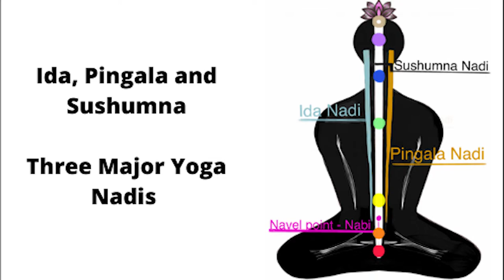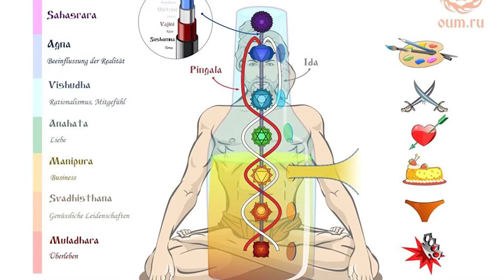Surya Bhedana Pranayama - Eugen Minz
Pranayama (Sanskrit, m., प्राणायाम, prāṇāyāma) ist das vierte Glied des Raja Yoga (bzw. Ashtanga Yoga oder Kriya Yoga) nach den Yoga-Sutras von Patanjali und bezeichnet die Zusammenführung von Körper und Geist durch Atemübungen. Die weiteren sieben Glieder des Raja Yoga sind Yama, Niyama, Asana, Pratyahara, Dharana, Dhyana und Samadhi.
„Prana“ ist eine Bezeichnung für die Lebensenergie (vergleiche auch Qi); „Ayama“ kann mit „kontrollieren“ oder auch mit „erweitern“ übersetzt werden. Der Begriff „Pranayama“ bezeichnet also die bewusste Regulierung und Vertiefung der Atmung durch Achtsamkeit und beständiges Üben. Da die Atmung Träger der Lebensenergie ist, kann man Prana auch mit „Atem“ übersetzen – im ursprünglichen Gebrauch hat der Begriff jedoch ein größeres Bedeutungsspektrum. Eine fortdauernde Konzentration auf die Vorgänge der Atmung und bewusst ausgeführte Atemtechniken können die Prozesse des Bewusstseins beeinflussen. Ähnliche Effekte werden auch bei zahlreichen Meditations- und Entspannungstechniken beobachtet.

Effekte

Werden die verschiedenen Übungen des Pranayama regelmäßig praktiziert, wird das Atemvolumen vergrößert und der Atem immer länger und feiner (Sanskrit: „dirgha“ und „sukshma“ (Yoga Sutras, Kap. II, Sutra 50)). Bisweilen kommt es zu natürlichen (mühelosen) Atemverhaltungen (Sanskrit: „Kevala Kumbhaka“). Aus physikalischer Sicht kommt es bei so einer feinen, sehr langsamen Atmung zu einer nahezu turbulenzfreien, laminaren Luftströmung in den Atemwegen und Bronchien, was die biochemischen Gasaustauschprozesse der Lunge optimiert. Verschiedene medizinische Studien zeigten: die regelmäßige, langsame Pranayama-Atmung führt zu positiv bewerteten Effekten, wie z. B. verringertem Sauerstoffbedarf, niedrigerem Puls und Blutdruck, sowie Auswirkungen auf den Hautleitwert, gesteigerten Amplituden von Theta-Wellen im EEG, gesteigerter Aktivität des Parasympathikus, einhergehend mit dem Gefühl von Wachheit und Energetisierung.
Bereits Patanjali legte in seinen Yoga Sutras dar, dass Ablenkungen des Geistes mit unruhiger Atmung verbunden seien (Kap. I, Sutra 31) und dass Atemkontrolle den Geist zur Konzentration bringen könne (Kap. I, Sutra 34). Ausatmung, Einatmung und Atempausen werden beim Pranayama in ein bestimmtes Verhältnis zueinander gebracht. Dies führe bei sensibler Ausführung zu einer Veränderung der Aktivitäten des Geistes und könne bei regelmäßiger Praxis eine tiefgehende Transformation des Bewusstseins und eine zunehmende Sensibilisierung für feinstoffliche Lebensaktivitäten bewirken.